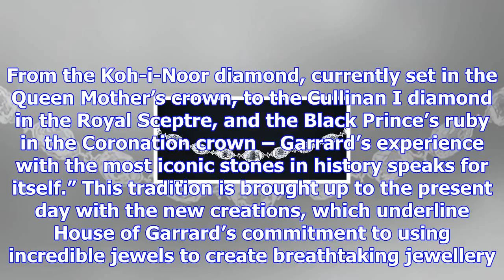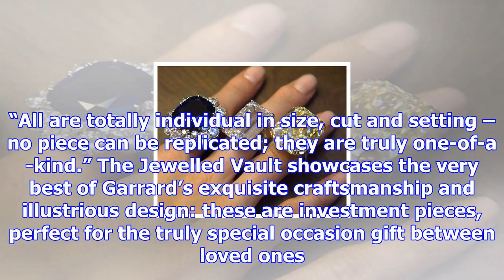Is this some of the world's most exquisite jewellery?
House of Garrard, the longest serving jeweller in the world and proud holder of the Royal Warrant, h...